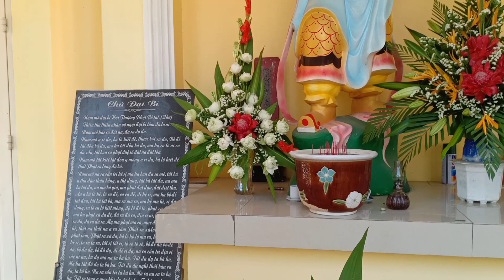Đã hoàn thành vụ cấm hoa, hơn 50 cổ hoa đẹp, có lớn nhỏ ở hai ngôi chùa